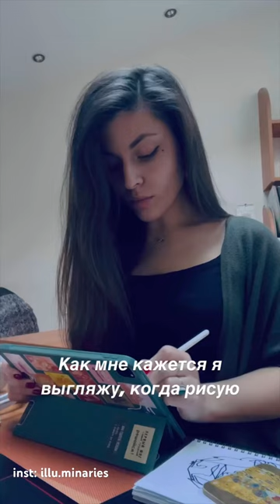Как я выгляжу когда рисую